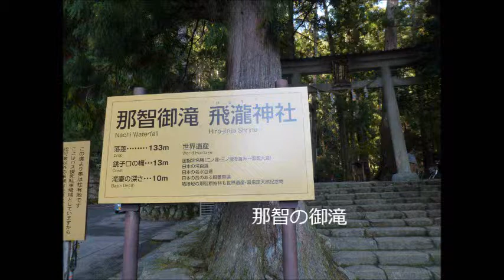那智の滝（和歌山県那智勝浦町）2013 11 16